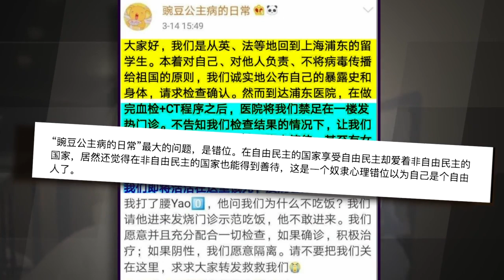回国被隔离 小粉红：没饭没水 我要人权【中国禁闻】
【新唐人北京时间2020年03月17日讯】中共官方对外宣传，自己「抗疫成功」，同时抹黑和夸大海外疫情，让海外华人回国避难。近日，一些留学生等海外华人返回中国，却发现完全不是中共宣传的那样。

回国留学生：「我们这些负责任的人被关在这里边，冒着被传染的风险是不是，你说这么多人，都是很危险的情况。还要关在里面，两天没吃饭。觉也都没有睡。」

回国留学生：「他不说话难道我们就一直在这儿待着， 然后不吃饭不喝水。」

中国特警：「我想再警告你，第一，这里不是宾馆，第二，这里是隔离区。」

回国留学生：「隔离区你也要保障人权吧。」

3月14号，网名「豌豆公主病的日常」的留学生发微博说：「从英法等地辗转回到上海浦东。本着对自己、对他人负责、不将病毒传播给祖国的原则，诚实上报情况，请求检查确认。」

「豌豆公主」说血检后，被禁足在发热门诊，等待15小时，不能吃不能喝也不能睡。

她担心：「这里没有分流、也没有管理秩序，小小门诊容纳50多人，可能引起大规模交叉感染。」

有网民评论说，豌豆公主「最大的问题，是错位。在自由民主的国家享受自由民主却爱着非自由民主的国家，居然还觉得在非自由民主的国家也能得到善待，这是一个奴隶心理错位以为自己是个自由人了。」

除了留学生，还有出国旅游的华人回国后被隔离，感到恐慌。

西班牙旅游华人：「我们如是上报了自己的情况，我们不应该收到这样的待遇。」

「非常害怕，这样其实增加了感染的机率。」

留学生 SUN QIANHUI：「我有点恐慌，因为我不知道谁被感染，谁没被感染。没有人为他们做检测。」

据回国留学生介绍，接下来还将有很多学生回国，担忧这种所谓隔离反而容易感染病毒。

回国留学生：对呀，因为之后的所有法国学生，都会回过来避难了。

新唐人记者严曦综合报导